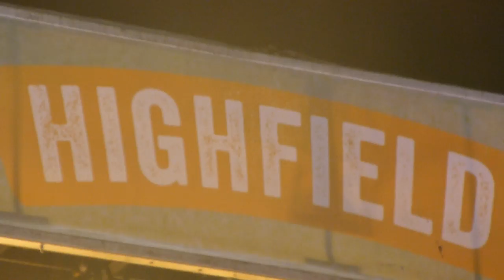Kraftklub feat. Casper - Songs für Liam Live auf dem Highfield Festival 19.08.2017